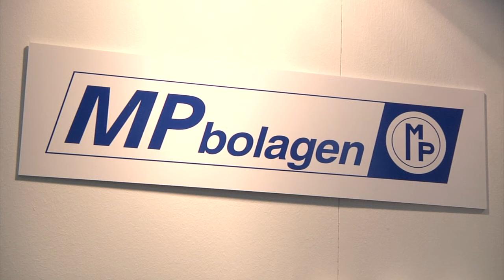En leverantör till alla kabelvägar